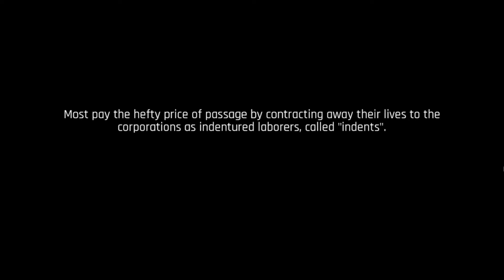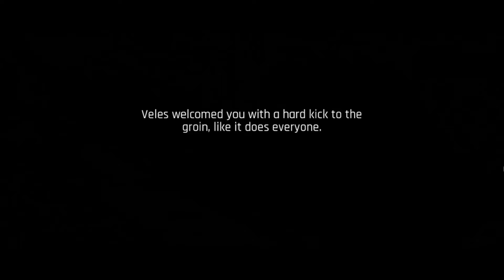The Ascent (Family)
The guys play Ascent and learn about family